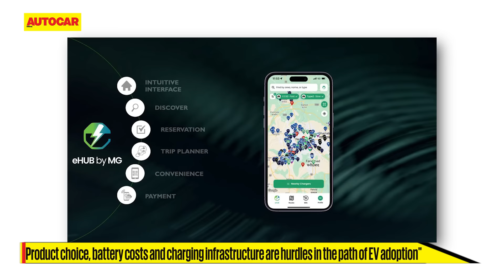MG Select dealerships, 4 new upcoming products, EV future - Gaurav Gupta | Interview | Autocar India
In conversation with Sergius Barretto, Gaurav Gupta, Chief Growth Officer, JSW MG Motor talks on the
new Windsor EV, MG's plans of getting into the luxury segment and four products in the pipeline for India.

Cameraperson: Mrityunjay Chakraborty, Roshni Manghani